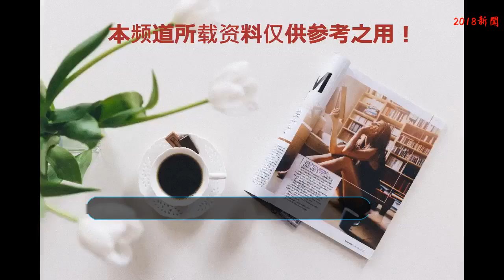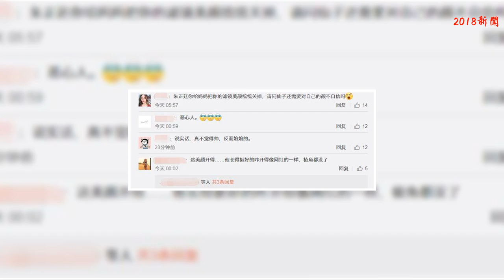nine percent朱正廷，力捧萌寵成“網紅”，粉絲：關掉你的美顏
請點擊右上角關注nine percent資訊站，了解nine percent等娛樂動態
    相信廣大粉絲們近日都有注意到，nine percent中的“人間仙子”朱正廷，被號稱“五百萬”的萌寵迷的是暈頭轉向，就連珍珠糖們吃醋，他都不管了。于是廣大珍珠糖想了一個辦法，那就是干脆粉上了“五百萬”，哈哈這下換正正吃醋了！不得不說，這一家子，真的是太有趣了。
    記得在最近，正正和“樂華七子”中的其他幾位成員一起出席了某代言活動，據悉正正“抱怨”珍珠糖粉“五百萬”，于是在活動結束后，發了一張自拍照，并配了一句酸不溜丟的文案，珍珠糖看到后，紛紛表示：我們要看“五百萬”，誰要你的自拍了？哈哈，也是相當霸氣的懟愛豆了。不過正正也沒有因此而氣餒，只見在近日，他在某社交平臺上上傳了一則視頻，而視頻的內容還是讓廣大珍珠糖們比較滿意的。
    在視頻中，正正先和大家見面，接著鏡頭一轉，就到了“五百萬”的身上，看樣子，“五百萬”正躺在正正的腿上睡大覺呢！那迷離的小眼神實在是可愛。不知大家了解過沒有，其實正正的“五百萬”當下正在競爭“網紅”的名額，最近一段時間，不僅nine percent某些小哥哥抱著它紛紛出鏡，就連“樂華七子”的成員也紛紛加入了曬“五百萬”的行列。然而令人沒想到的是“五百萬”竟然擺脫正正，自己上熱搜了！“五百萬”就這樣，一夜之間成功晉升到了“網紅”的隊伍中。難道這就是所謂的“一夜爆紅”？哈哈！
    既然都是“網紅”了，“五百萬”要不要發表一下感言啊？正正啊，是時候給“五百萬”開通一個官方賬號了！珍珠糖們，你們說呢？趕緊催正正安排一下。
但是呢，對于正正這次所發的視頻，也有很多網友對此表示：妝太濃了，也有的說既然妝都化了，為啥還要開美顏、濾鏡？于是，只見有珍珠糖們說到：把你的美顏關掉！也有的珍珠糖表示：請問仙子還需要對自己的顏不自信嗎？還有的說：這美顏開得. 他長得挺好的咋開得像網紅一樣，棱角都沒了。
    是啊，正正，你的自信去哪兒了？不過也有可能就像有的珍珠糖表示，正正很有可能不會用這個軟件，哈哈！不過話又說回來，調侃歸調侃，希望大家不要惡言相向，你可以不喜歡，但是請別隨意傷害一個人。文明社會做一個文明有素的人，要學會善于發現別人的優點，而不是專挑一些無關緊要的點去夸大。每個人的眼光都不一樣，眾口難調，不要總是用自己的眼光去審視別人，也不要總是用自己的標準去衡量別人。
    好了，如果你還想了解更多有關nine percent朱正廷等娛樂動態的話，那就請關注我吧！
    本文由本賬號原創發布，未經許可禁止轉載
    編輯：笑笑
    圖片：來源網絡